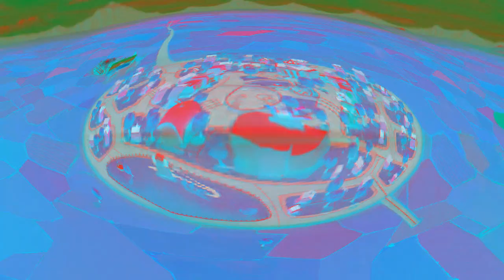The Mine Song in G-Major 124